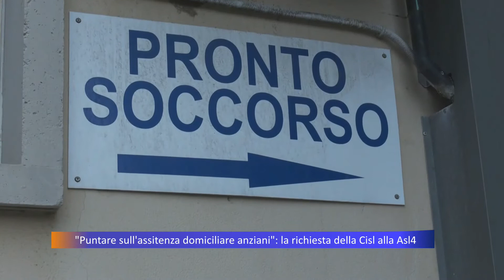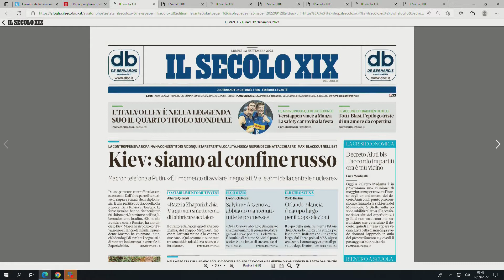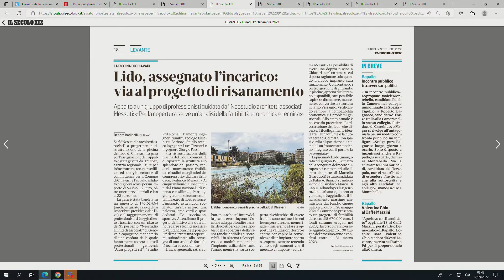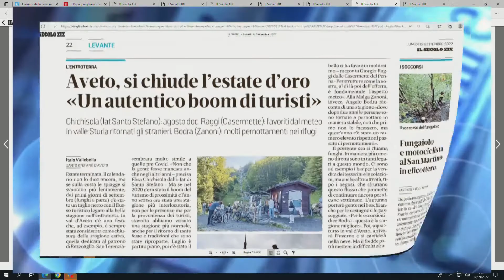TiGullioggi - edizione delle 13 - 12/09/2022